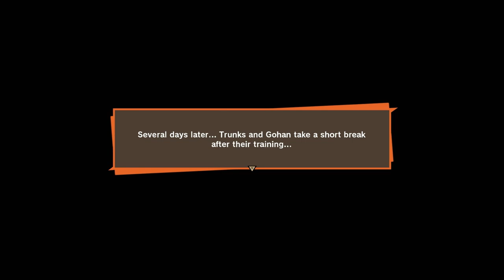The Future here is grim | DRAGON BALL Z: KAKAROT - Part 26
I don't like the way this story is going.